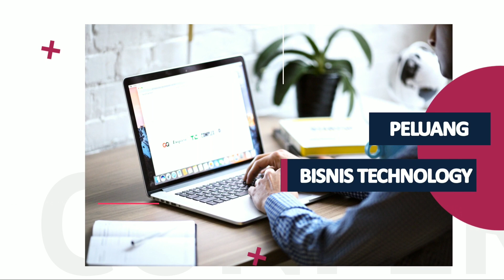MODIF KREATIF MODAL MINIMALIS BOX ODP UNTUK RT RW NET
Salam sejahtera bagi kita semua saya haturkan banyak terimakasih atas dukungan dan support rekan semua dalam membangun chanel Youtube saya, jika ada saran serta masukkan bisa meninggalkan di kolom komentar.

Di video ini saya menjelaskan beberapa persiapan alat dan bahan penunjang RT RW NET modif kreatif box ODP modal minimalis.